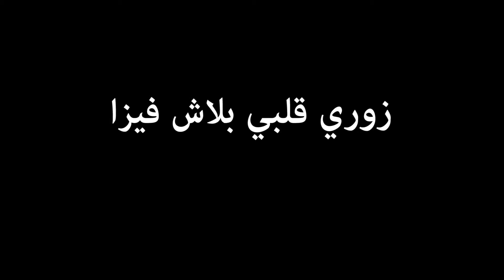زوري قلبي بلاش فيزا - ألحان وصولو مروان خطيفة أمير الأحزان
نفدلكو عاد